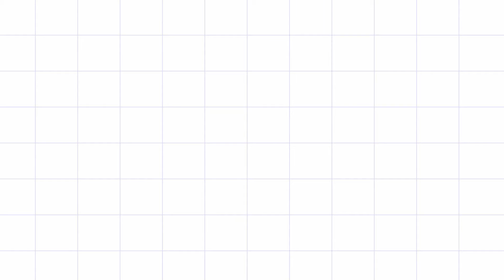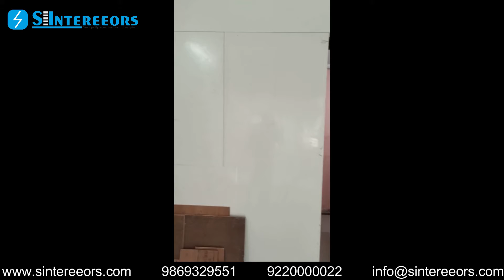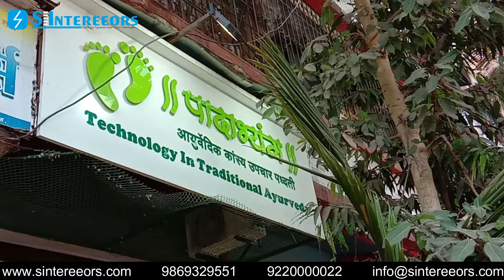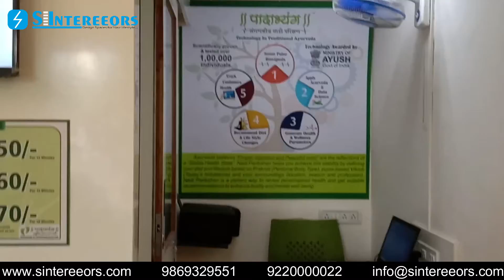Before - After- interior work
Must watch

There is always interesting to watch blank space converted into finished space.